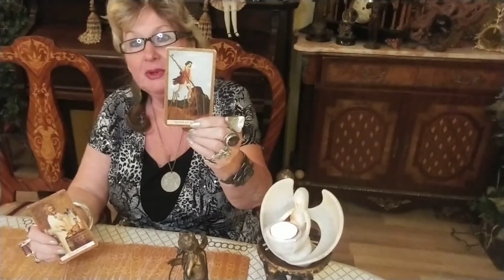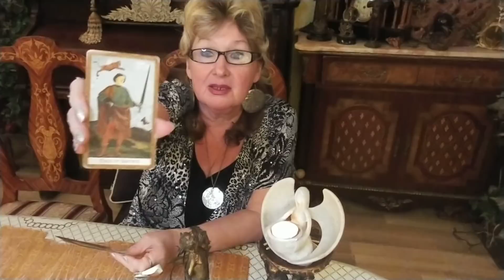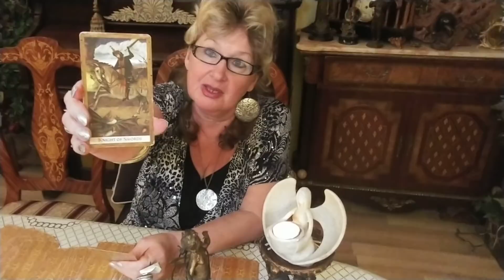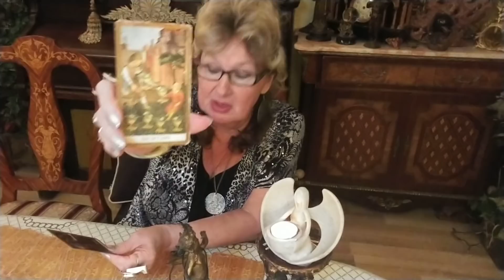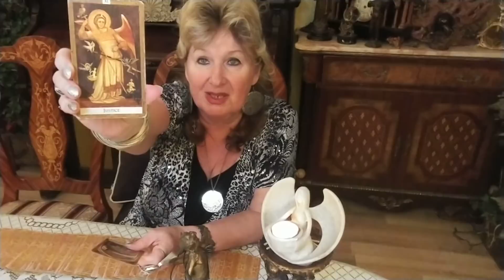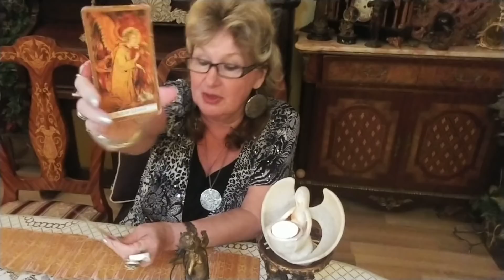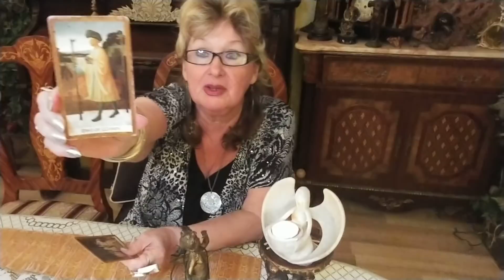Prediction Of Trump's Downfall. Lottery.